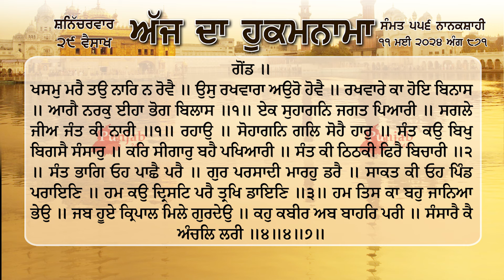ਹੁਕਮਨਾਮਾ ਸ਼੍ਰੀ ਦਰਬਾਰ ਸਾਹਿਬ ਅੰਮ੍ਰਿਤਸਰ 11 ਮਈ May 2024 Hukamnama Sri Darbar Sahib Amritsar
ਖਸਮੁ ਮਰੈ ਤਉ ਨਾਰਿ ਨ ਰੋਵੈ ॥